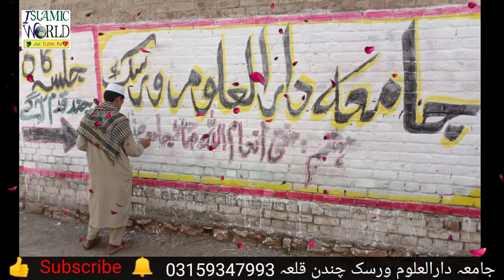Aleman ka Taleban da spen Quran de Asman_Ullah_Jarrar Darul_Olum_Warsak | Islamic world pt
Title: Aleman ka Taleban da spen Quran de Asman_Ullah_Jarrar
Video:  Tulaba Wo Olama Darul_Olum_Warsak (Chandan Qala)
Edit:  Saif  Ur Rehman
Production: ISLAMIC WORLD pt
18 Oct 2021, Dastar Bandi Wo Chadar Poshi

About Us:
Islaimic World pt  is an Islamic Based Entertainment Channel working on Hamd, Naat, Milli Naghma, Motivational Kalam, and other Islamic content.